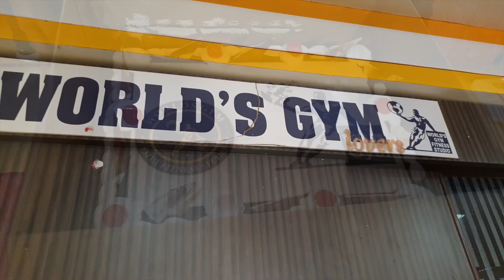Thanks to all my dear lovable friends. 🙏 (worldsgymfitness) 💪